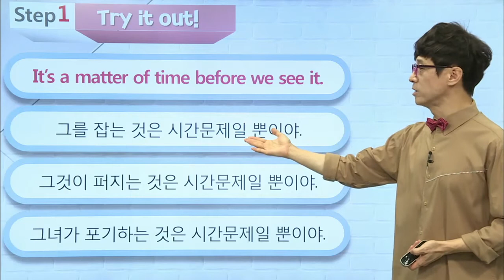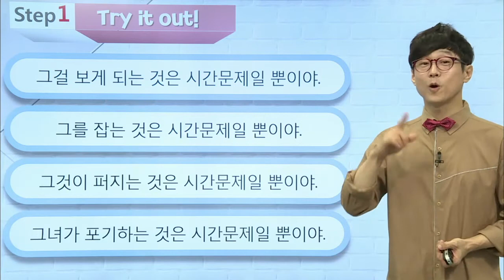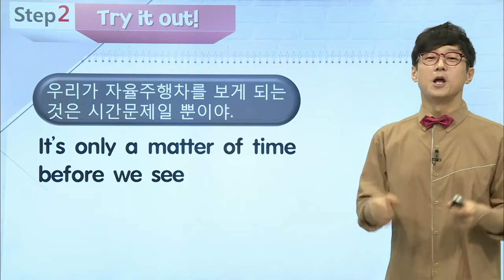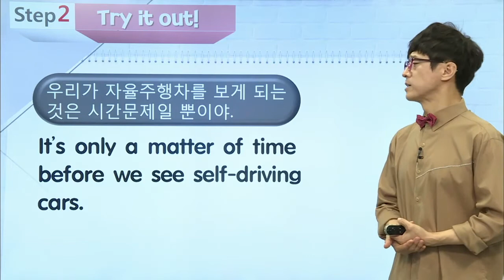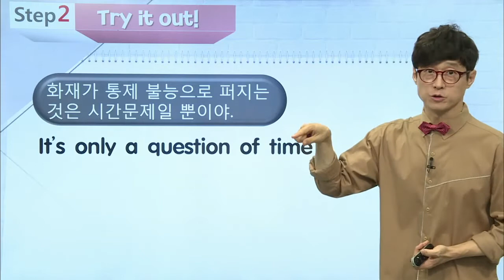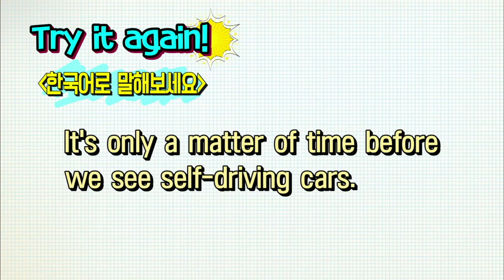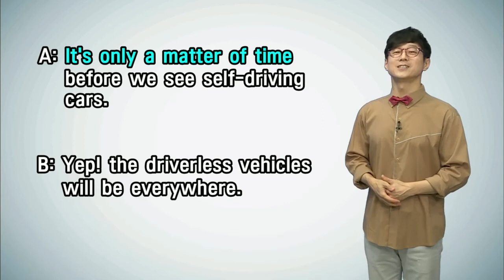매일 10분 영어- 이근철의 하루 딱! 한 문장 Try again - Episode 220. ~것은 시간문제일 뿐이야._#001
Episode 220. ~것은 시간문제일 뿐이야,